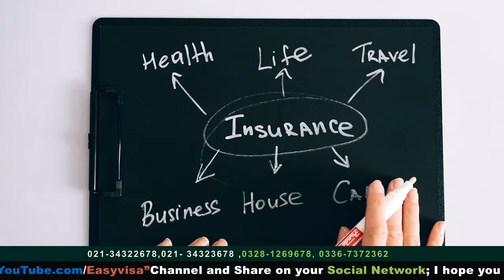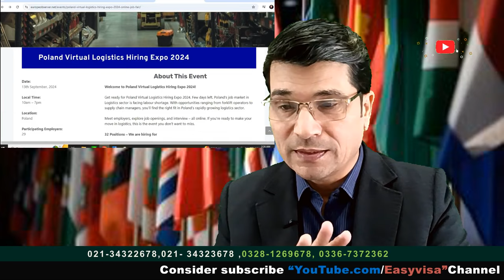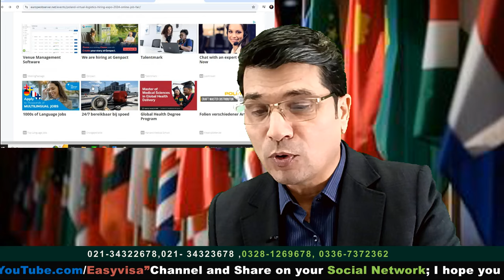High Ratio European Workv Visa Country . Must Apply !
visit visa